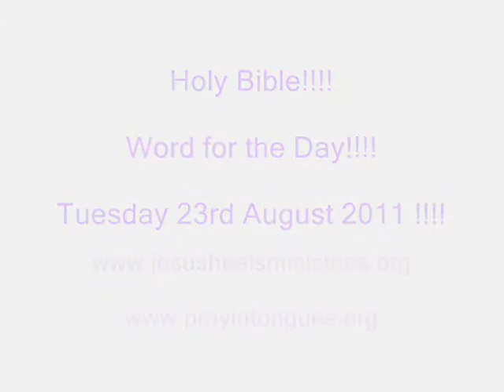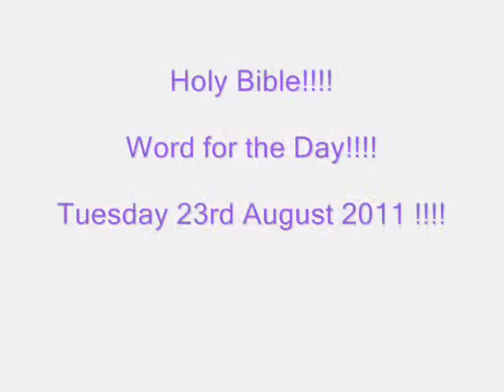Not Our Will but Your Will Be Done Jesus!!!! Word for the Day!!!! - Tuesday 23rd August 2011!!!!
THIS VIDEO IS ME PROPHET, EVANGELIST and PASTOR

VINAY JACOB JOHN READING FROM THE HOLY BIBLE

FROM Matthew 26: 36-44 and John 4: 31-38 !